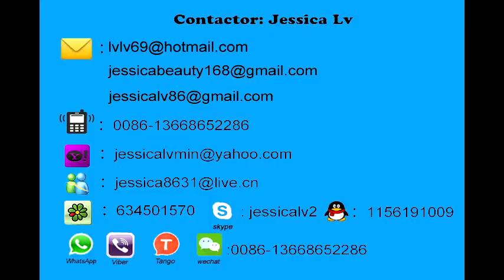ps foam egg tray production line jessicawhatsapp 0086-13668652286